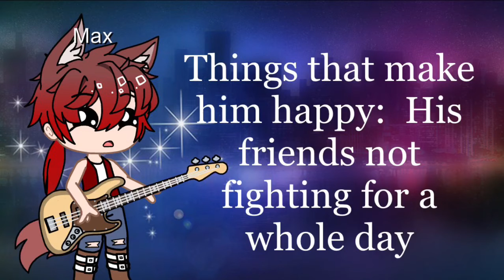Meet My gang of criminals!! gacha club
Not actually criminals!!!